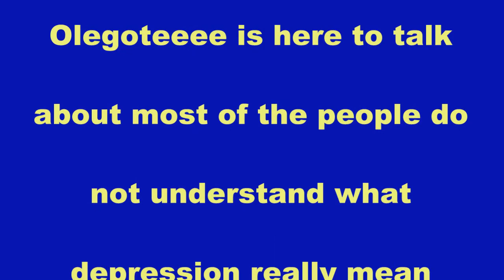Ask or Beg????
Olegoteeee talks about begging.